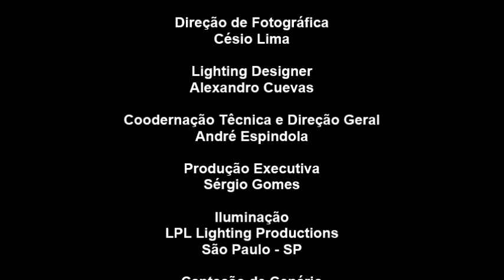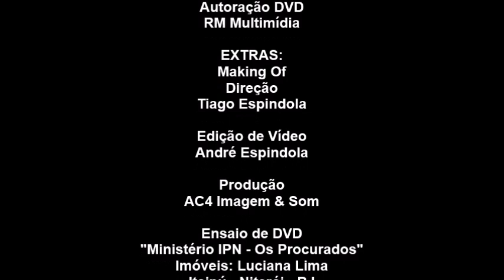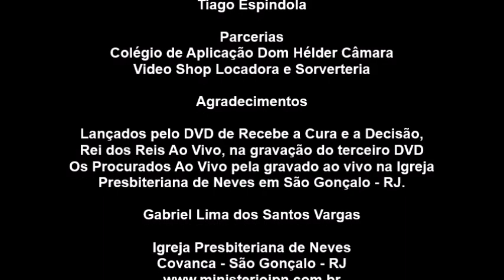Créditos de DVD Ministério IPN - Os Procurados (2024)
DVD Ministério IPN - Os Procurados (2024)